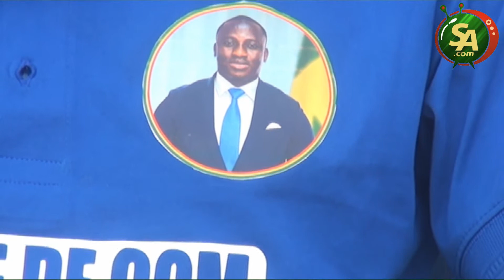Ousmane Noel Dieng parle de sa relation avec Diène Farba Sarr, de son mouvement MJK DFS, ses actions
En entretien avec Saloumactu.com TV , Ousmane Noel Dieng, le Chef de cabinet de Diène Farba Sarr, est revenu sur son parcours, ses relations avec son mentor Diène Farba Sarr. Le lion comme le surnomme ses intimes est également revenu sur son mouvement, le MJK DFS, ses largesses. Regardez